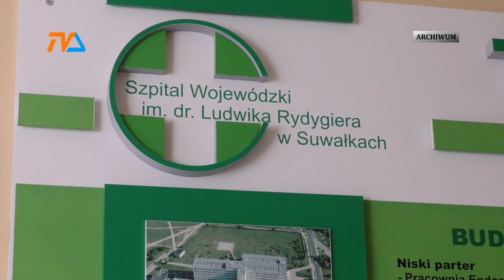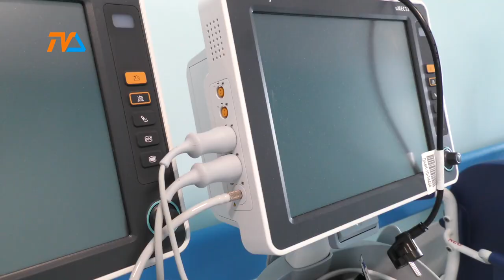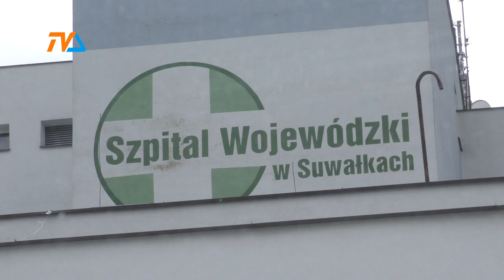COVID-19. Sytuacja w szpitalu dynamiczna |TVSUWAŁKI